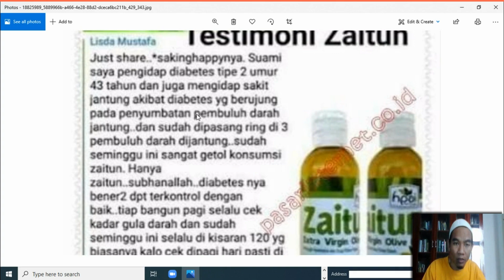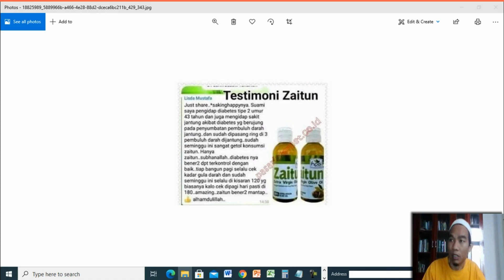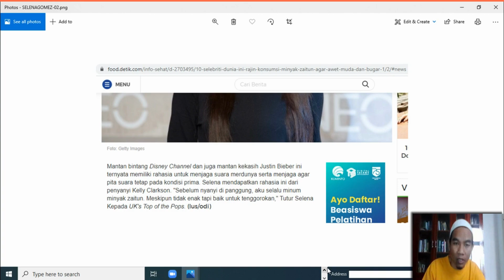Jual Minyak Zaitun Murni Murah di Kota Kota Agung Order 081282707458